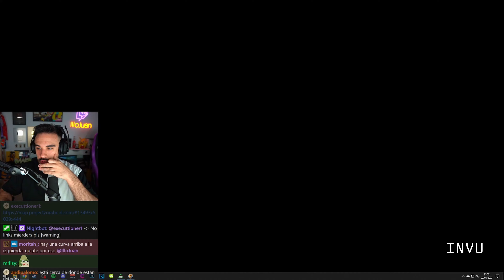elBokeron y illojuan deciden quien sera extraido (1 cura 1extratraccion) PermadeaZ 2 (la aventura)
IlloJuan LMDshow Reditt Illojuan
el boqueron mata a illojuan mision b2 encuentran la cura para ser extraidos y terminar la serie pero solo uno se puede salvar